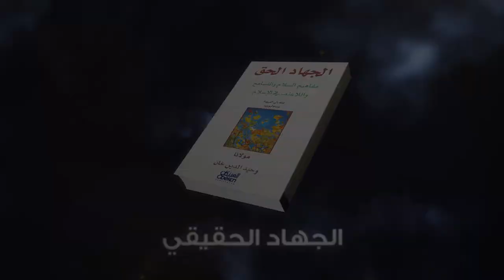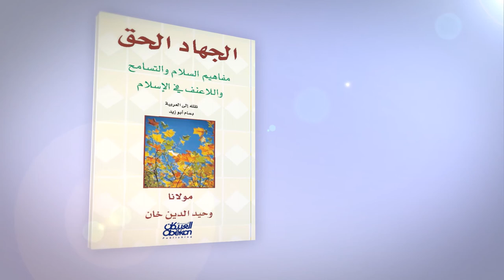الجهاد الحق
مفاهيم السلام والتسامح في الإسلام
تأليف :  وحيد الدين خان
 في هذا الكتاب: حركات الجهاد في العصر الحديث، أوامر الحرب في الإسلام ، الفرق بين العدو والمعتدي، الإسلام واللاعنف، السلام في القرآن الكريم...
لم تستعمل كلمة الجهاد في القرآن الكريم بمهنى الحرب والقتال، بل بمعنى النضال بكل الوسائل السلمية الممكنة لنشر الدعوة: بالتبشير والموعظة الحسنة وضرب المثال الصالح، ولا يمكن التخلي عن طريق السلام إلا عندما لا يوجد خيار آخر كما في حالة رد العدوان والدفاع عن الأمة.

الجهاد حق ... دليل المسلم إلى فهم الجهاد الحقيقي من خلال الدعوة الصحيحة.
سيناريو و إشراف المهندس عماد فؤاد صباغ